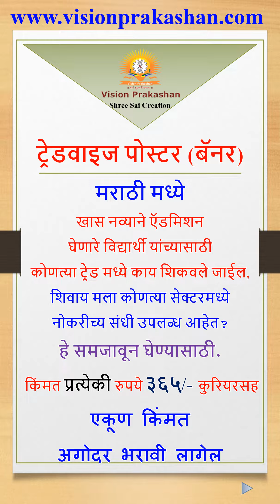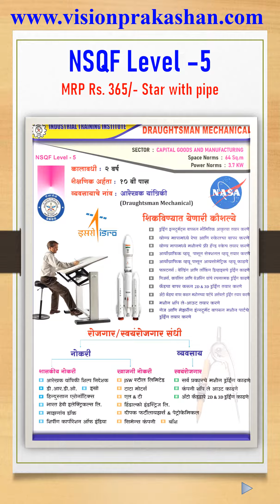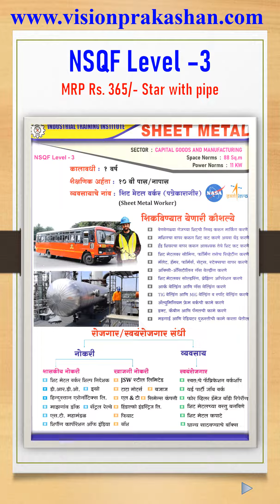ITI TRADE WISE POSTER AND OTHER INFORMATION